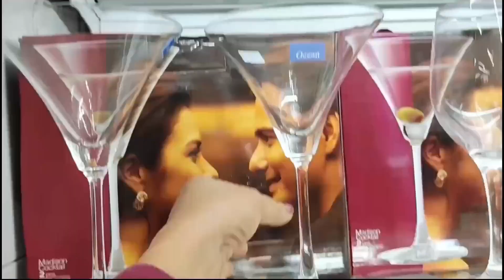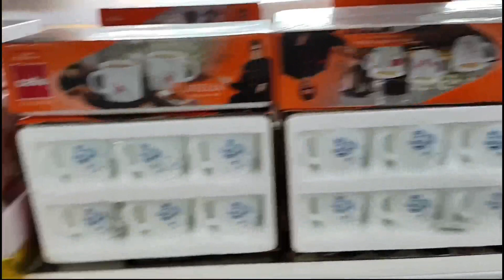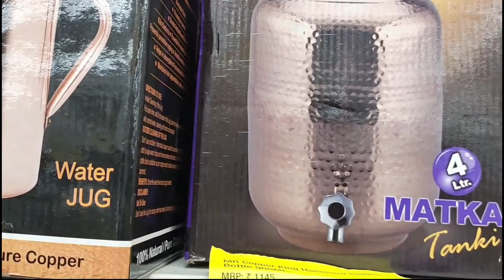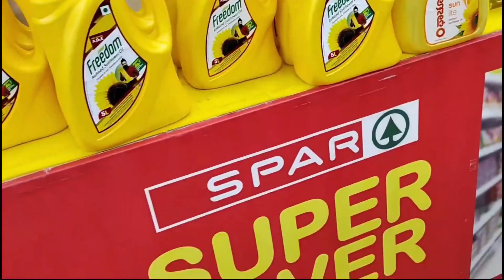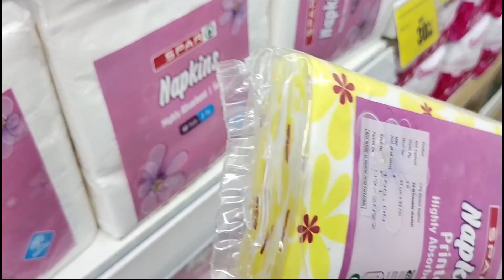Spar very cheap organisers, kitchen & household products, latest offers & unique new arrivals, Dmart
Hi Friends 🙏

Spar Hypermarket
Lower Ground Floor, Vega City Mall, 172/1, Srinivas Industrial Estate, Bannerghatta Main Rd, Dollar Layout, 3rd Phase, J. P. Nagar, Bengaluru, Karnataka 560076